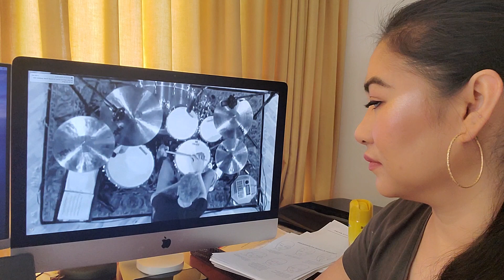PAUL SAPIERA MATA'Y LUMULUHA || GOODBYE AMERICA || REACTION VIDEO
PAUL SAPIERA YOUTUBE CHANNEL "SAPIERA"